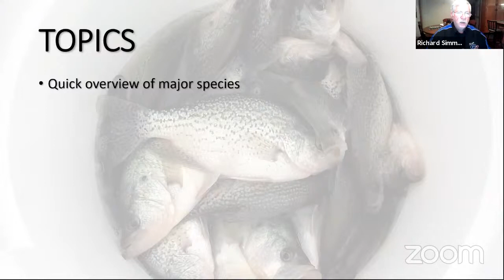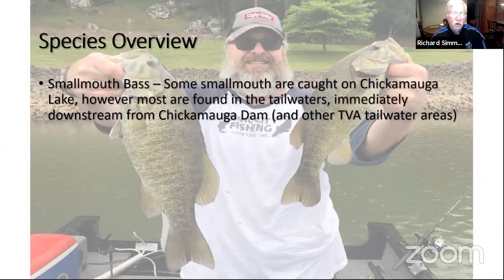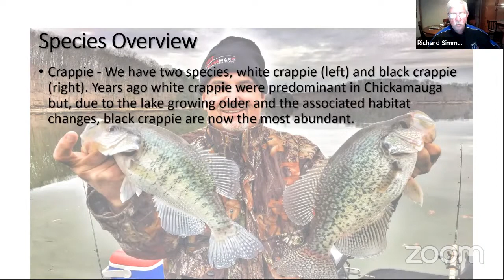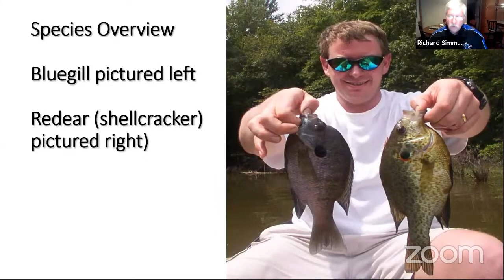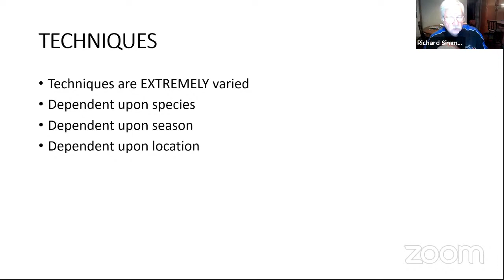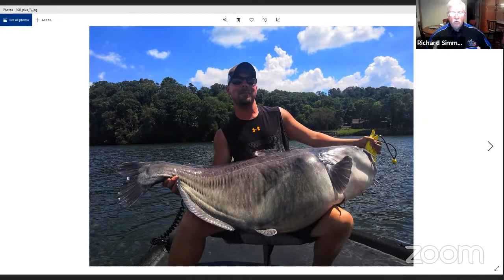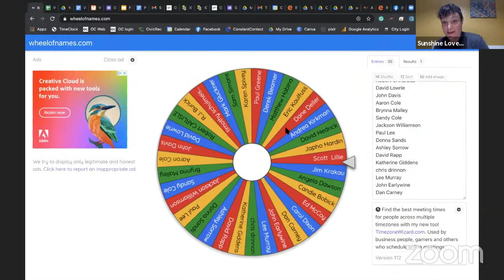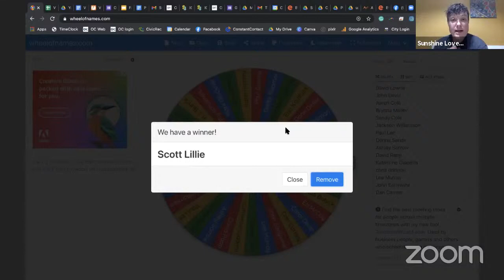Fishing 101 - Virtual Workshop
What's the catch with fishing in Chattanooga? Learn the basics of fishing from local expert, Captain Richard Simms, owner/guide of Scenic City Fishing Charters. Capt. Simms discusses some area fishing highlights and then responds to questions from attendees. It's a "no holds barred"  chance to chat with a former game warden and area fishing expert in this interactive workshop.